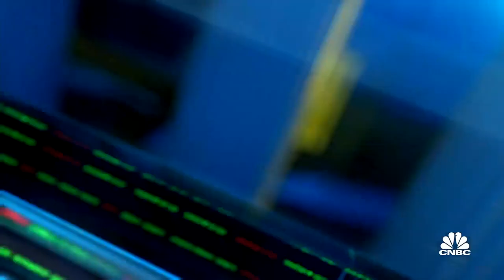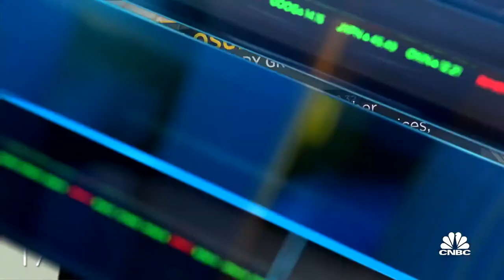Supply chain pressures contributed to Nordstrom, Gap shares plummeting: Retail guru Dana Telsey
Dana Telsey, CEO of Telsey Advisory Group, joins 'Closing Bell' to discuss Nordstrom and Gap earnings. She says there needs to be more work done to bring these companies back up.

Nordstrom on Tuesday reported earnings that fell short of analysts’ expectations as labor costs ate into profits and sales and its Nordstrom Rack business struggled to return to pre-pandemic levels.

The news sent its stock tumbling more than 23% in extended trading.

The department store chain has tried to take advantage of shoppers refreshing their wardrobes as people return to offices and social events. Sales outpaced Wall Street estimates in the third quarter, but the company only reiterated its revenue forecast for the year.

The disappointing performance was in stark contrast to rivals Macy’s and Kohl’s, which last week boosted estimates for the remainder of the year. Both companies have been more successful in passing along higher costs to shoppers and carefully managing inventory.

Chief Executive Officer Erik Nordstrom said the company needs to move more quickly to capitalize on its strengths and increase its market share.

“We are focused on accelerating our transformation and improving results,” Erik Nordstrom said in a press release.

Here’s how Nordstrom did in the three-month period ended Oct. 30 compared with what analysts were anticipating, using Refinitiv data:

Earnings per share: 39 cents vs. 56 cents expected
Net income rose to $64 million, or 39 cents per share, from $53 million, or 34 cents a share, a year earlier. Analysts had been looking for per-share earnings of 56 cents, according to a Refinitiv survey.

Revenue, including credit card sales, climbed to $3.64 billion from $3.09 billion a year earlier, topping expectations for $3.55 billion. But that’s still down slightly from the $3.67 billion Nordstrom reported in the third quarter of 2019.

At Nordstrom’s namesake department store brand, revenue rose 11% from a year ago and climbed 3% on a two-year basis. More customers came to its stores, and shoppers spent more per purchase. Nordstrom cited home goods, active apparel, designer brands and beauty as areas of strength.

At Nordstrom Rack, an off-price division that competes with TJ Maxx and Macy’s Backstage, sales were up 35% from 2020 but fell 8% from 2019.

The company said it’s taking steps to improve Rack’s performance, including investing in raising brand awareness, better managing inventory levels and balancing prices to put them in closer alignment with shoppers’ expectations.

Digital sales fell 12% year over year and rose 20% on a two-year basis, representing 40% of the business. Nordstrom noted that last year its annual Anniversary Sale, which takes place primarily online but also in stores, was moved entirely into the third quarter, while this year it only fell during one week of the quarter.

Nordstrom said its inventory levels grew 13% compared with the same period in 2019, due to the department store operator pulling forward some orders of goods to try to mitigate ongoing supply chain bottlenecks.

It still expects annual revenue, including credit card sales, to grow more than 35% from last year. Analysts had been looking for a 36% increase, according to Refinitiv.

Nordstrom’s stock is up less than 1% year to date, as of Tuesday’s market close. Its market cap is about $5.1 billion.